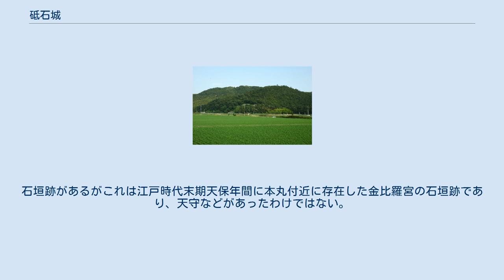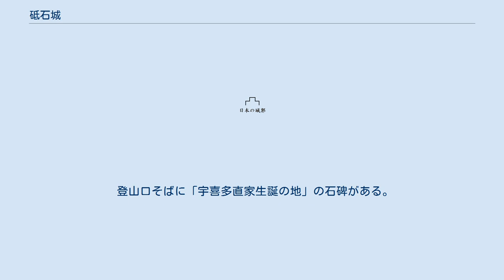砥石城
砥石城（といしじょう）は、現在の岡山県瀬戸内市邑久町豊原の千町平野に突き出た標高100mほどの砥石山山頂にあった日本の城。
五連郭の本城と堀切を構えた四郭の出城で構成される中世の山城。
「砥石山城」「砥石ケ城」等とも呼称された。
 文明年間1480年ごろに備前国守護代の浦上氏によって築城したとされている。
備前国の中心地、福岡の町や西大寺の町をそれぞれ見据えた重要拠点のひとつといえる。
 この築城の際に宇喜多直家の曽祖父である宇喜多久家がなんらかの形で関わっていたのかはわからないが、城番として宇喜多氏が在するようになったようである。
しかし、久家の子能家が隠居し、興家の代となった天文3年（1534年）に、同じ浦上氏家臣の島村盛実らに離反の疑いをかけられて攻められ、能家は自害、興家と、わずかに6歳の幼子だった直家は放浪することとなる。
 砥石城は島村盛実に協力した浮田国定（能家の弟）に与えられるが、その後浦上宗景の下で再興を果たした直家により永禄2年（1559年）に奪い返され、弟宇喜多春家が城主として入城した、という記録が残る。
しかし、それを最後に歴史の表舞台からぱったりと姿を消してしまい、詳細は不明である。
 現在は砥石山山頂まで登山道も整備され、本丸跡を含め遺構が残る。
石垣跡があるがこれは江戸時代末期天保年間に本丸付近に存在した金比羅宮の石垣跡であり、天守などがあったわけではない。
 登山口そばに「宇喜多直家生誕の地」の石碑がある。